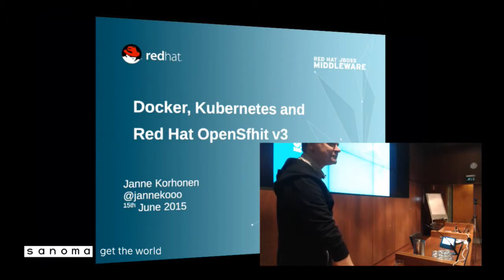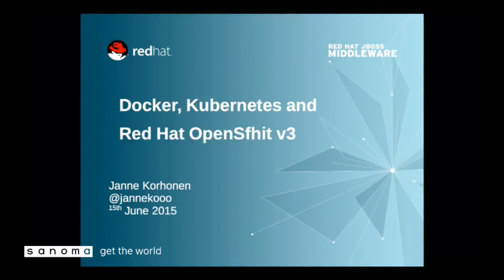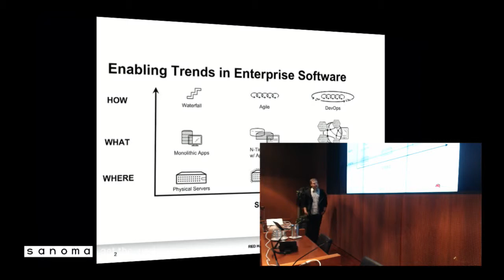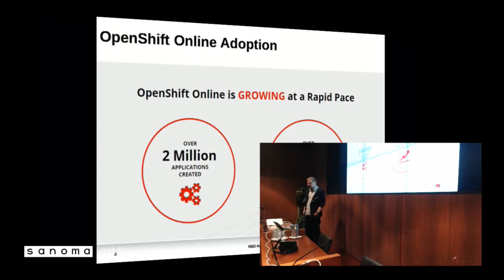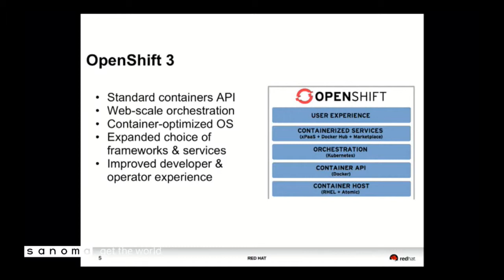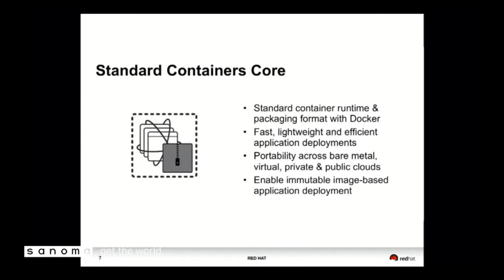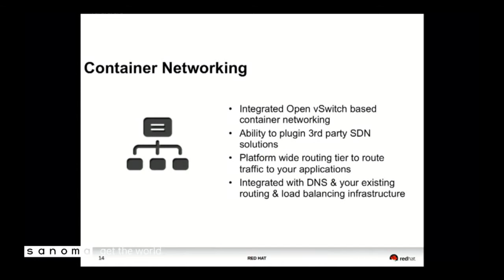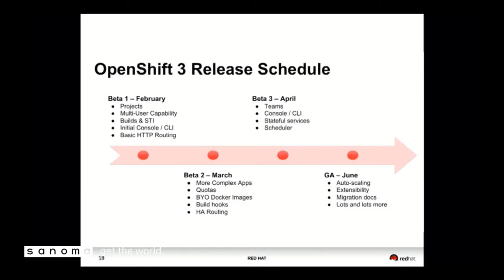Docker, Kubernetes and Red Hat OpenShift / Janne Korhonen / SaKE14